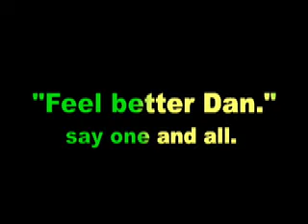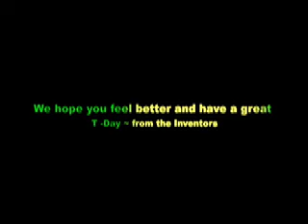Inventors Wish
November 20th a get well card to Dan.